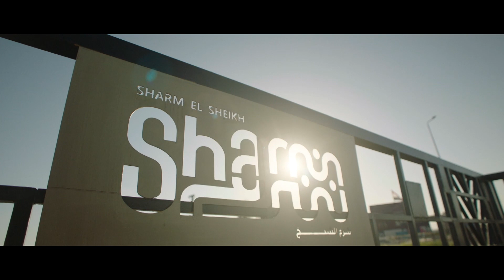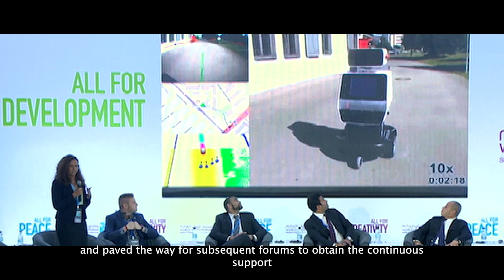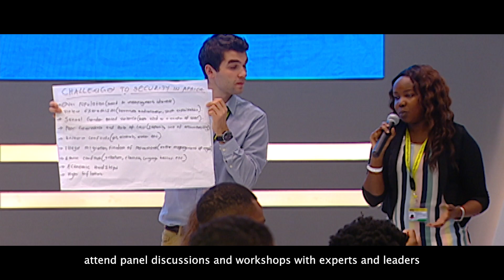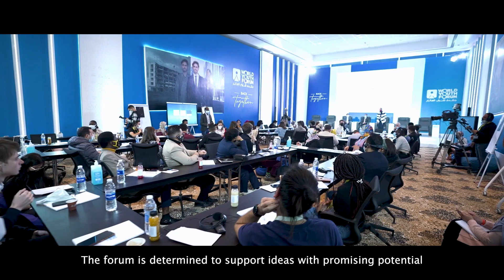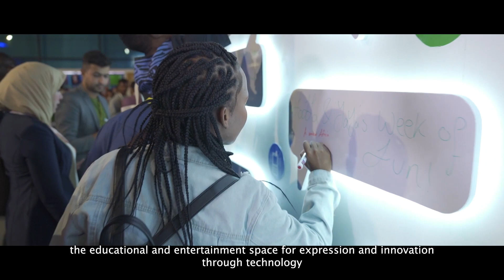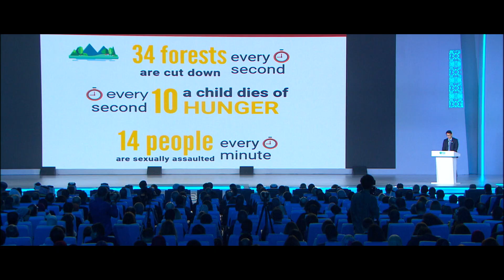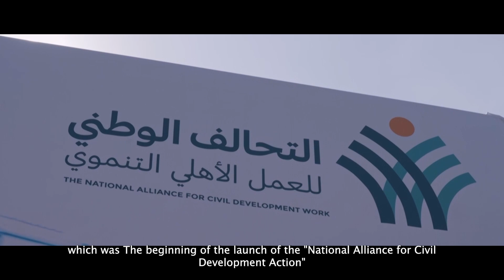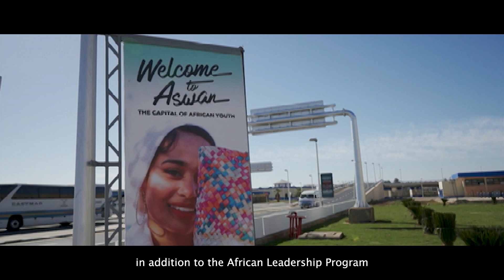بجميع رسالات الحب والتآخي.. في 2022 مصر صنعت السلام في منتدى شباب العالم و"كوب 27"